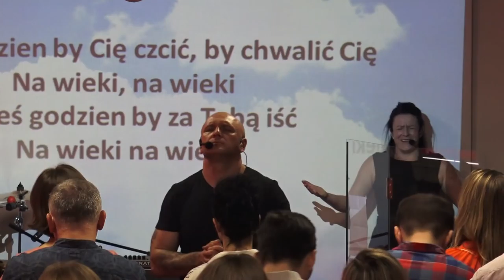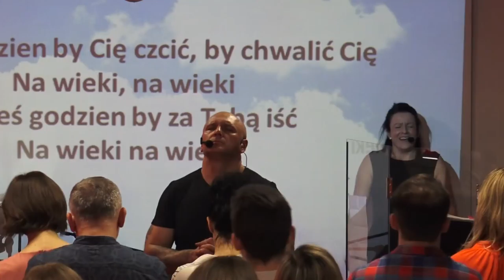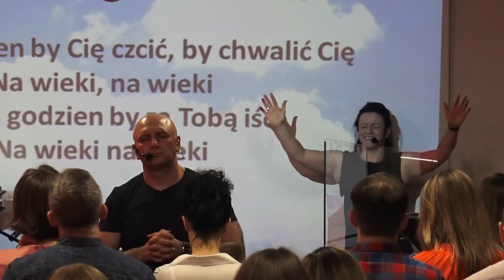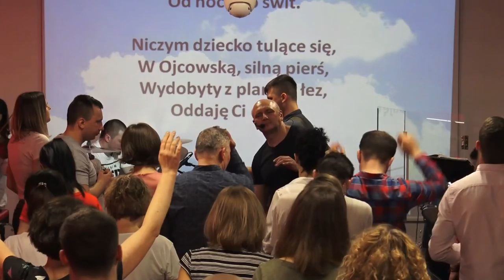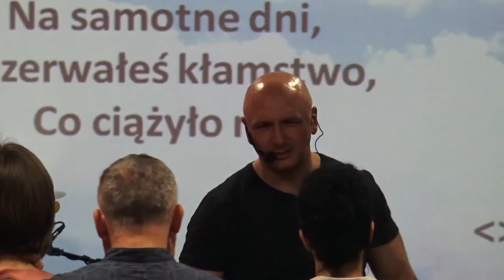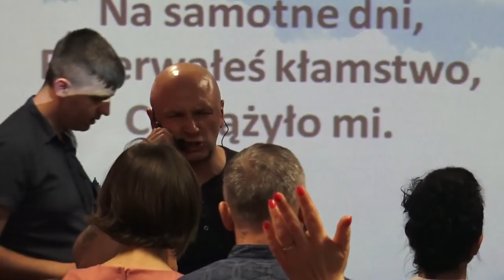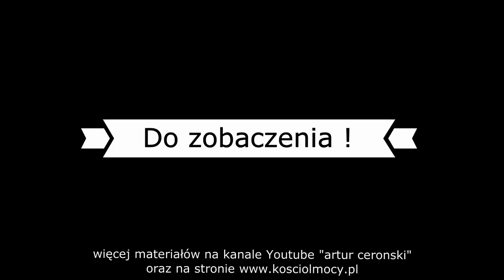KOŚCIÓŁ MOCY-UWIELBIENIE/WORSHIP(nabożeństwo,W-wa,08.04.2018)A.A.Cerońscy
2. Ewangelista Artur Ceroński FACEBOOK
3. Nauczyciel Słowa Bożego Artur Cerońśki FACEBOOK
4. Armia Jezusa Chrystusa FACEBOOK
5. Chrześcijański Zespół Apostolski Obóz Boży FACEBOOK
6. Prorocza perspektywa Agata Cerońska FACEBOOK